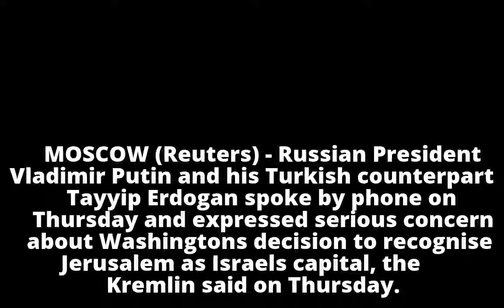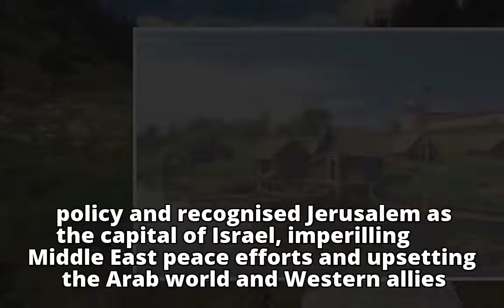Putin, Erdogan voice "serious concern" over Trump's Jerusalem stance Related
Putin, Erdogan voice "serious concern" over Trump's Jerusalem stance

    Related

    Related